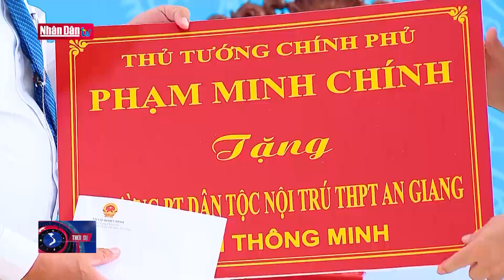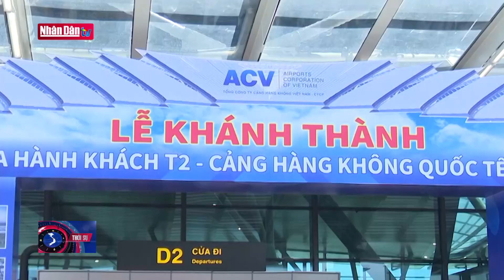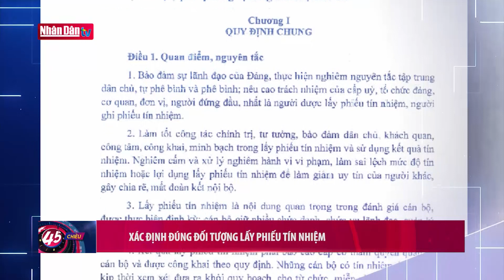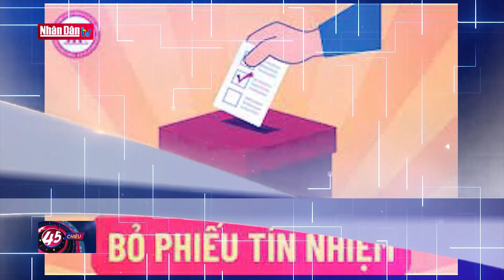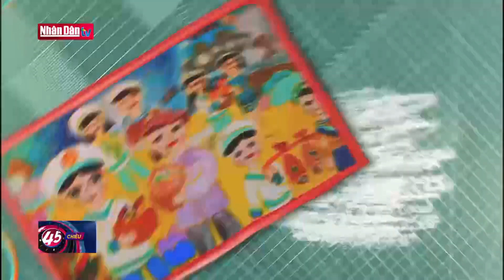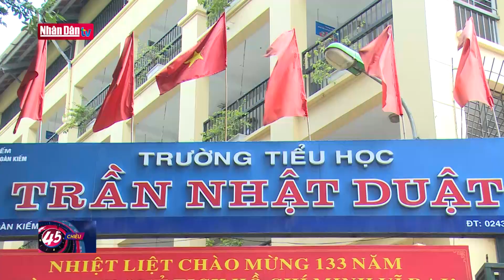Bản tin tối ngày 17-6-2023